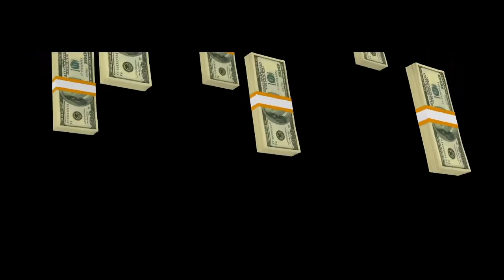Wavooo - “The Plug” Ft. TooWavy (Official Music Video) Shot & Directed by THAREELISTVISIONZ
Wavooo & TooWavy dropping some heat In Las Vegas, NV 🔥🔥 The dynamic DUO! Collab mixtape coming soon!😈 ARE THEY UP NEXT?!!?!? Press play and see!